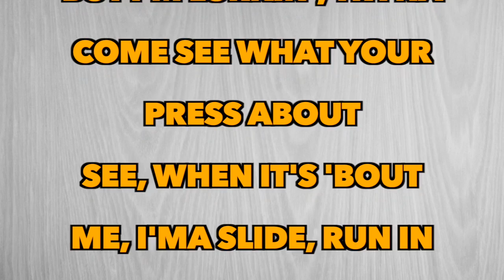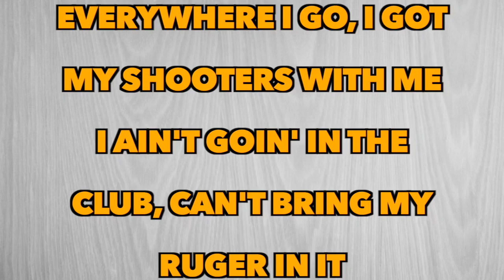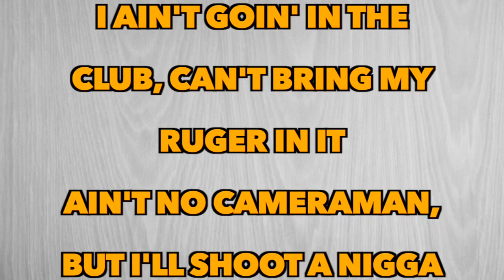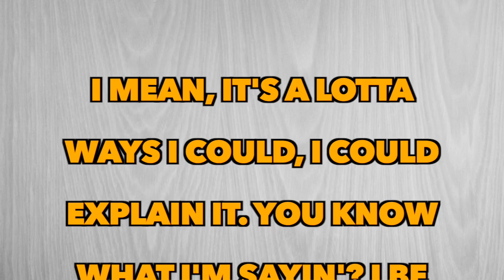Kodak - Why They Call You Kodak [Full Song Lyrics]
"Why They Call You Kodak"

Alright, the name Kodak Black! How'd you get the name Kodak Black? How'd you get the name Kodak Black?
I mean, it's a lotta ways I could explain it. You know what I'm sayin'?
Brrr, glee, Sniper Gang, ayy
I say, "Man, you gotta let me in the club with my Ruger, man, you got to"

Everywhere I go, I got my shooters with me
I ain't goin' in the club, can't bring my Ruger in it
Ain't no cameraman, but I'll shoot a nigga
Now why they call me Kodak? 'Cause I'll shoot a nigga

I'm on probation, but I'm slidin' and not even 'posed to be out
But I'm lurkin', tryna come see what your press about
See, when it's 'bout me, I'ma slide, run in yo' house
See, when it's 'bout me, niggas die, 'cause I'm in my prime
I ain't got no time to do no beefin', like I'm a vegan
See when it's pressure, I ain't sleepin', I ain't doin' no tweetin'
And I'll violate to get a pussy nigga straight
And when I pull up, when I'm bussin', that shit out the gate
And I don't leave no shells around with my thirty-eight
And I ain't wearin' a suit, but I'll catch me another case
I ain't no engineer, but I got that toolie on me bih
And when I'm in the club, I got that Ruger on me bih

I shoot a pussy nigga like I'm doin' a film
I don't lay up, I cross up like I'm in the gym
I got my shooters with me posted with me under the rim
I got my sniper on the bleacher, you don't even see him
I got a Beamer, but I'm slidin' late night in the kill
And I ain't playin' football, but I'm really in the field
And Lil' Kodak, I be flashin', I'm scared of snappin'
And I ain't doin' a show if I can't come in with my ratchet
A nigga ever snap my chain, I'ma stop rappin'
These niggas don't really be 'bout the issue, they just be cappin'

I mean, it's a lotta ways I could, I could explain it. You know what I'm sayin'? I be livin' for the moment.
Yeah, I could explain it that way. That's some fly shit. I think. I ain't no cameraman though, but I'll shoot a nigga.
I just thought of that, really. People be asking me that question, in this shit. That's my new answer...